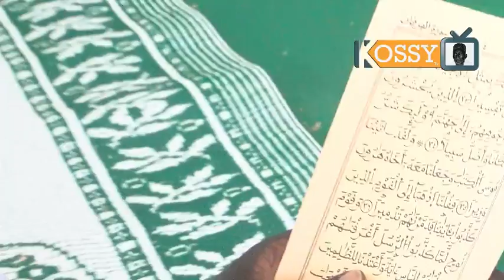Fouglou Ziara Kossy 2023 ak Cheikh Baye Fall Libye